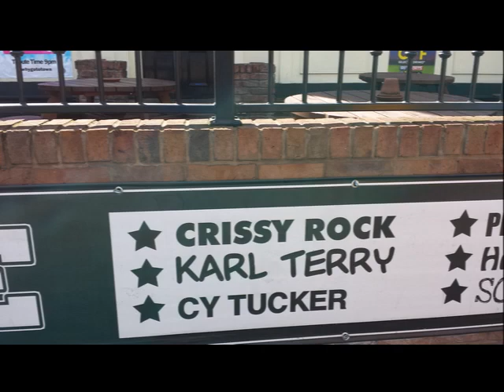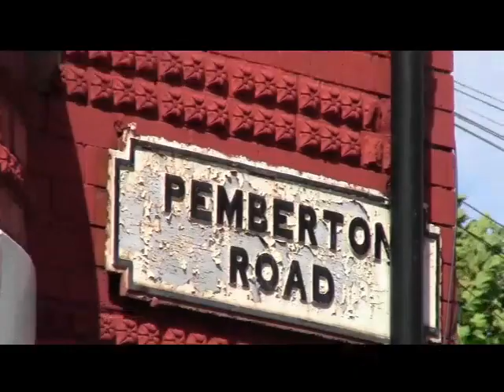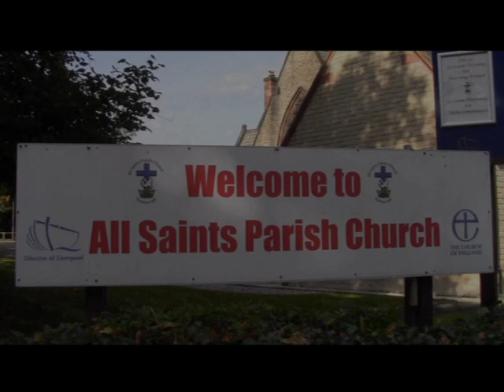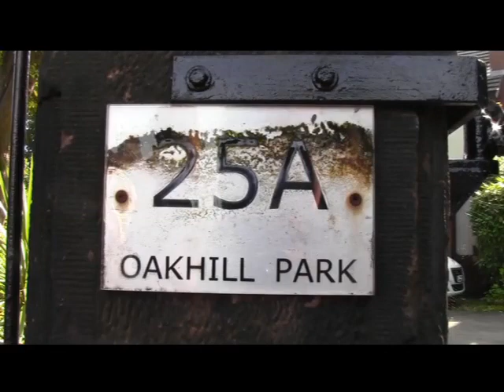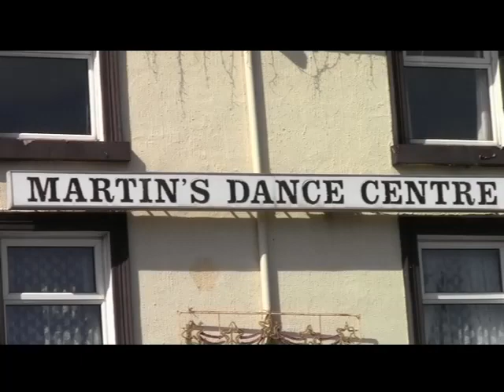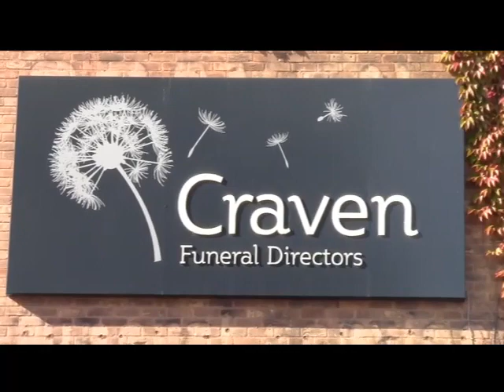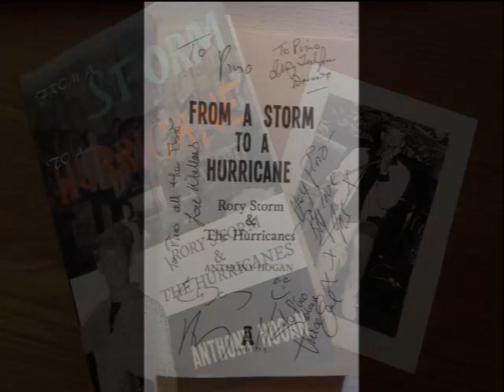Rory and this story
Rory Storm And the Hurricanes
Content found during: 18:28 - 19:26
No impact
(You're so Square) Baby I Don't Care
Content found during: 5:04 - 5:58
No impact
Now Is the Hour
Content found during: 17:00 - 17:31
No impact
Brand New Cadillac
Content found during: 2:09 - 3:20
No impact
Cathy's Clown
Content found during: 10:01 - 10:25